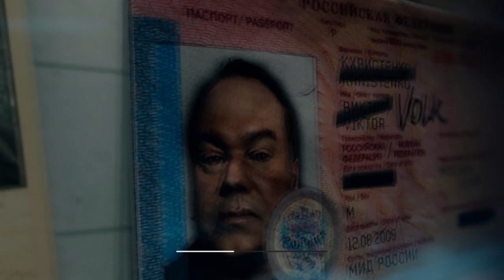Lets Play Modern Warfare 3 - Holding Down The Fort Of Nerd Death!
I hold down France like a BAWS, by that I mean totally suck at keeping France unoccupied.